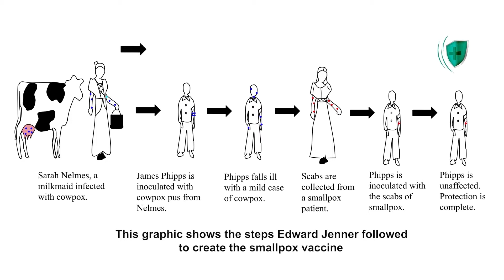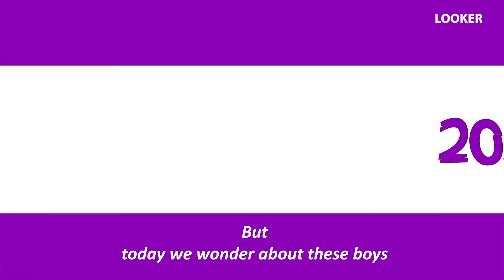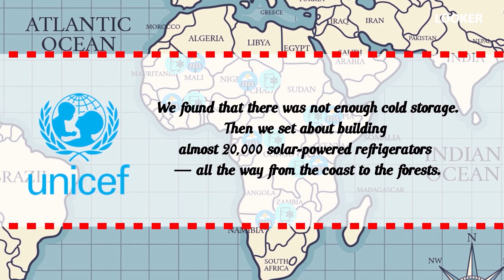HOW TO TRANSPORTING VACCINES AROUND THE WORLD | LOOKER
It is the year 1803. A four-year old boy is on a boat. He is doing an important job. He is helping to bring a virus from Spain to Central America. There the virus will protect people from an even worse disease. This is one of the first times a vaccine will be traveling across an ocean. And this boy is carrying the vaccine in his own body.
In the past, vaccines were transported like this. Today, we have better technology. But health experts still struggle to send important vaccines to the farthest places on earth. In this episode we are on the ways to know how people transport vaccines around the world.